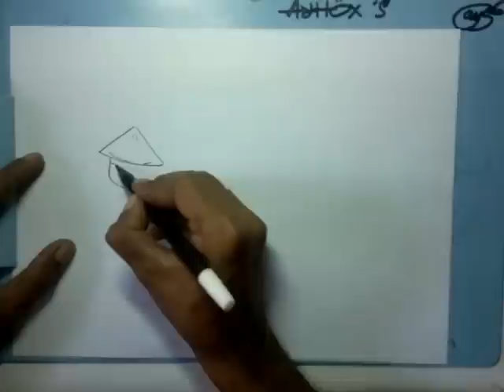menggambar petani dan kerbau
Cara menggambar seorang petani dengan seekor kerbaunya. Menggambar menggunakan spidol hitam.